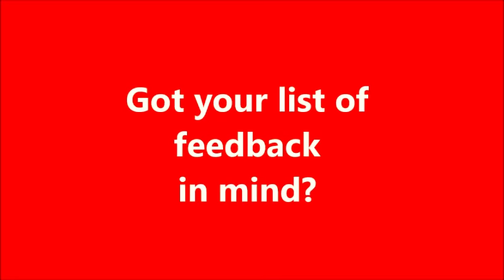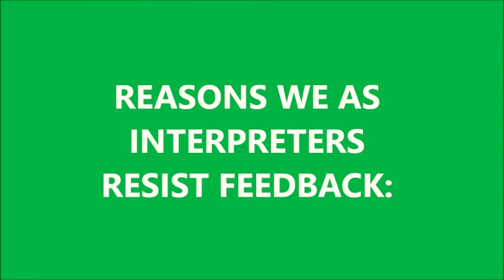ASL Interpreter FEEDBACK F5-5F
Thoughts on the topic of feedback...;o)
Comments and FEEDBACK welcomed!